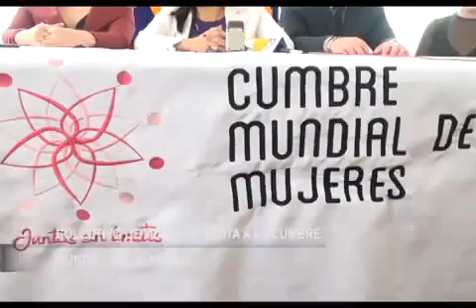Mujeres sin límites realizó invitación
Mediante rueda de prensa el colectivo “Mujeres sin Límites” hizo la invitación a participar de la Cumbre Mundial de Mujeres, que se desarrollará en Marzo de 2019 en la Ciudad de Guayaquil.